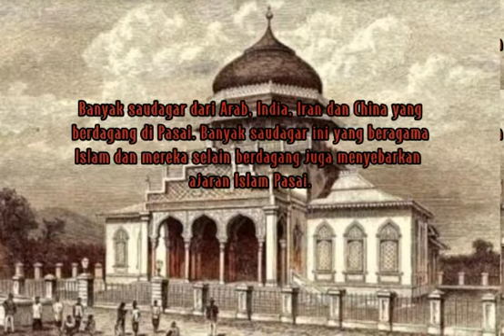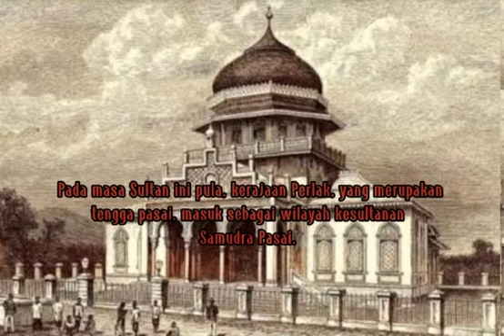Kerajaan Samudera Pasai